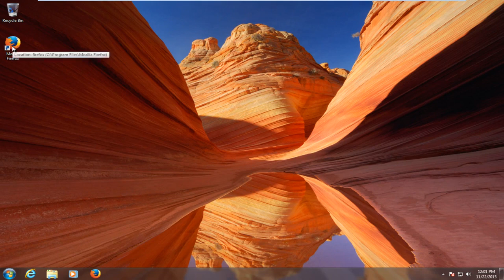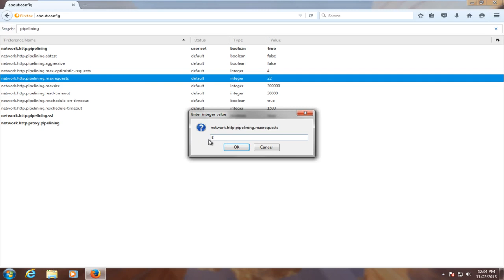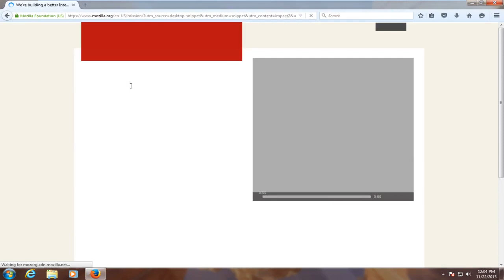Come velocizzare notevolmente Firefox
Velocizza Firefox

Questo tutorial mostra come eseguire un semplice tweak per migliorare le prestazioni di Mozilla Firefox.

Il tuo browser Mozilla Firefox presenta frequenti arresti anomali? Avvio lento? Non viene visualizzato correttamente i siti Web? Si spera che questo tutorial risolva questi problemi di prestazioni e velocizzi il tuo browser web Mozilla Firefox.